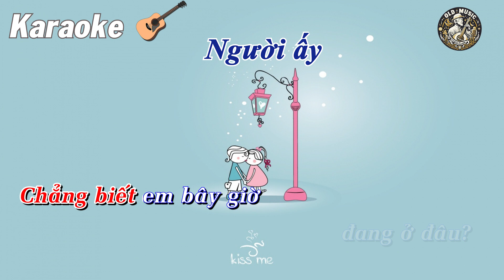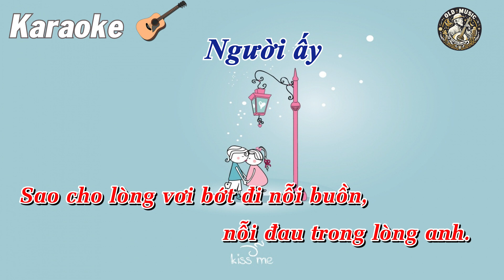Người ấy Karaoke (Guitar Beat) | Kênh Nhạc Cũ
Mọi người nếu thấy hay thì cho ad xin 1 đăng ký nhé ...

Lyrics:
Hôm qua anh thấy...
Ôi người ấy,
Đang trong tay với
cô nào đấy?
Giật mình nhận ra
không phải em,
Chẳng biết em bây giờ
đang ở đâu?

Bao lâu ta đã
không gặp nhau?
Bao lâu chưa hỏi
thăm vài câu?
Nào ngờ hôm nay
anh thấy thế này
Chẳng biết phải nên làm
gì đây?

Chưa 1 lần anh hết thắc mắc,
sao em lìa xa anh này?
Để tiếp tục con đường yêu
bên cạnh người ấy
Chưa 1 lần anh ngưng suy nghĩ,
anh đã làm sai điều gì?
Hay là còn điều gì
anh chưa bằng người ấy?

Người ấy có tốt với em,
yêu em như anh đã từng yêu?
Người ấy có biết tính em
hay trách móc, thích nuông chiều?
Anh nhớ em nhiều...
Sao để lòng vơi bớt đi
bao đêm đợi mong?

Người ấy có lớn tiếng hay luôn
khiến em đau buồn không?
Người ấy có biết quý em
hay yêu thương em thật lòng?
Sao cho lòng vơi bớt đi nỗi buồn,
nỗi đau trong lòng anh...